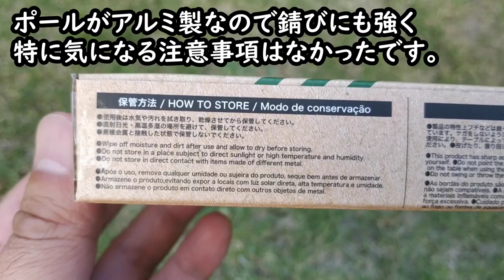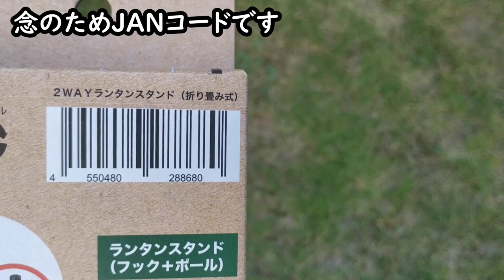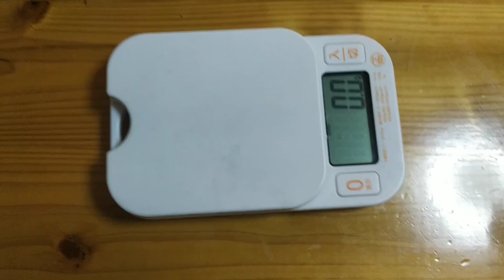ダイソー新商品【2023夏】2WAYランタンスタンド・まるで5〇5〇のスタイリッシュなブラックアルミ製・770円・アルミ製のランタンポールで超軽量！100均キャンプは凄かった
ダイソーに立ち寄ると2WAYランタンスタンド（ブラックアルミタイプ）が…まるでハンギングラックと同じようなパッケージだったので、見落とすところでしたが、購入してみて納得！
あの5050WORKSHOPのランタンスタンドとスタイルが寄ってまして…（かっこいい）
ダイソーさん、ますます魅力的な商品リリースに感謝です！

追記）地面固定用のペグも太いですがアルミ製なので軽いです！